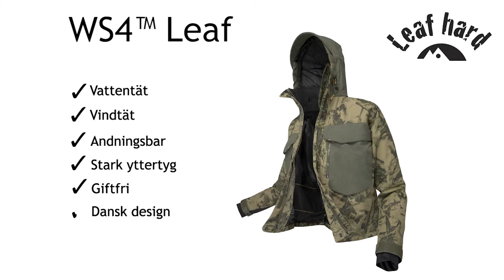Spinnfiske för laks vid en dansk å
Vår ambassadör Thomas Weiergang är här vid ån på jakt efter lax.
Thomas använder WS4 i färgen Leaf när han fiskar på svala sommardagar längs floden, och det finns en risk för några regnskurar
Jackan är garanterad 100% vattentät och passar lika bra för en fisketur till ån som till kusten.

Music: Drunken Prayer - Take This Hammer (with permission from producer Morgan Geer)